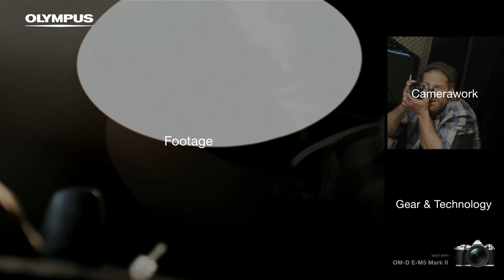Olympus OM-D E-M5 MarkII The Runner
Olympus OM-D E-M5 MarkII The Runner (Movie)